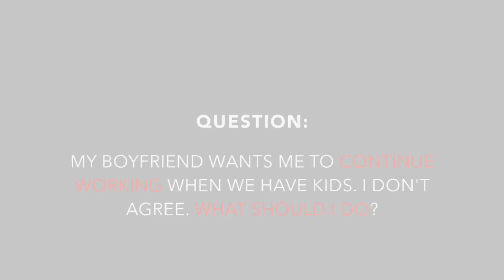Ask Suzanne #4: Do NOT marry anyone who's not the same page re: work & family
Suzanne takes your questions about dating, marriage, parenting, feminism.

Question 4: My boyfriend wants me to continue working when we have kids. I don't agree. What should I do?

SUZANNE VENKER is an author, columnist and relationship coach known as The Feminist "Fixer". Suzanne frees women from feminist lies so they can have lasting love with men.

WOMEN WHO WIN at LOVE: How to Build A Relationship That Lasts coming October 2019!